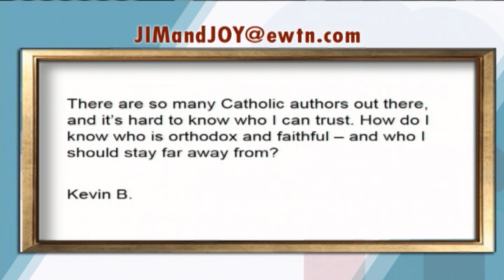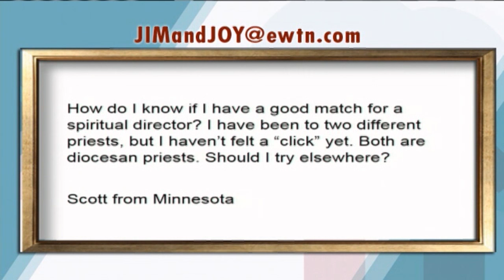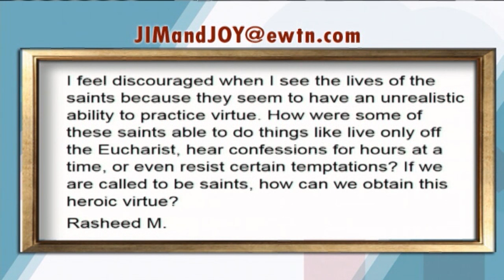At Home With Jim And Joy - 2016-06-13 - Dan Burke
Spiritual Director Dan Burke explains how Christ  calls all Catholics into a deeper union with him.